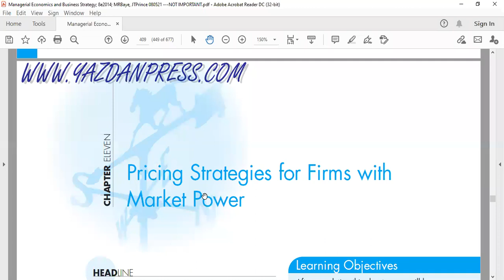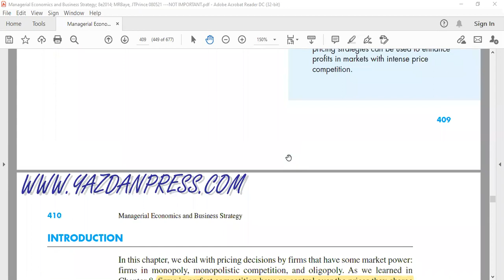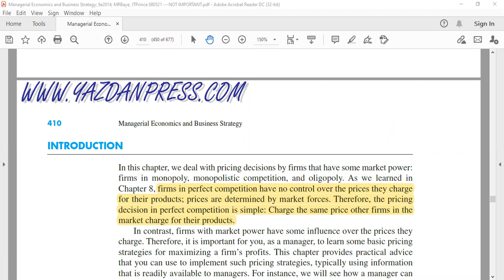Managerial Economic , Lecture#11, part 1, BS.Com, Semester 5th, by Mr. Faisal